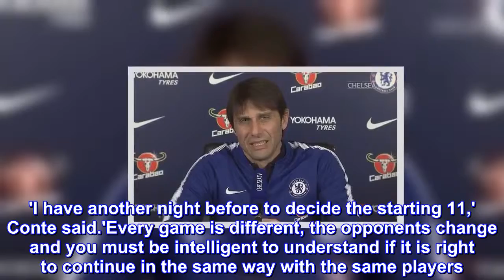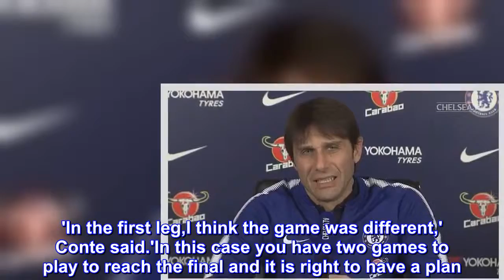Chelsea without Morata and Fabregas for Arsenal semi-final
Antonio Conte will be without Alvaro Morata and Cesc Fabregas for Chelsea's Carabao Cup semi-final second leg against Arsenal on Wednesday.Morata is ruled out of the encounter at the Emirates Stadium with a back problem in a blow to Conte and Chelsea's hopes of reaching the Carabao Cup final.'Morata and Fabregas are out,' Conte said.'They are not available for the Arsenal game.Then I have to check a couple of situations [with other players].'He (Morata) has a problem in his back.' Chelsea were without the Spanish duo for the trip to Brighton on Saturday and ran out 4-0 winners but Conte stopped short of guaranteeing the same attack, which included Michy Batshuayi, would start against Arsenal.'I have another night before to decide the starting 11,' Conte said.'Every game is different, the opponents change and you must be intelligent to understand if it is right to continue in the same way with the same players.' But the fitness news wasn't all bad for Chelsea, as Conte confirmed that centre-back Andreas Christensen is available for selection.'He is fit, he trained with us and he is fit,' Conte said.The Denmark international was taken off at Brighton after 55 minutes following a clash of heads with Shane Duffy.Chelsea head to Arsenal having drawn the first-leg of the semi-final 0-0 at Stamford Bridge.'In the first leg,I think the game was different,' Conte said.'In this case you have two games to play to reach the final and it is right to have a plan.'For sure, there is a target for both teams to reach the final.After a draw, after a 0-0, the game will be open.